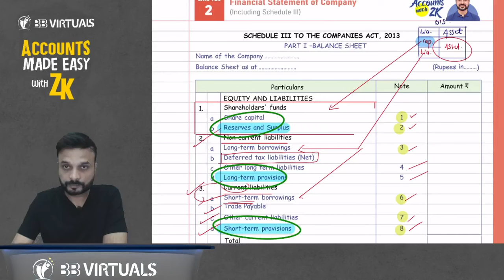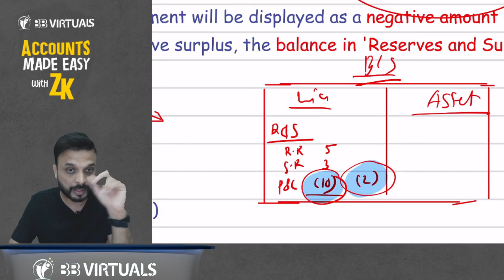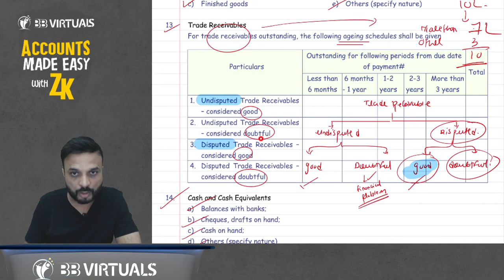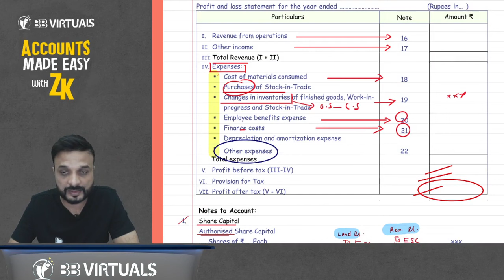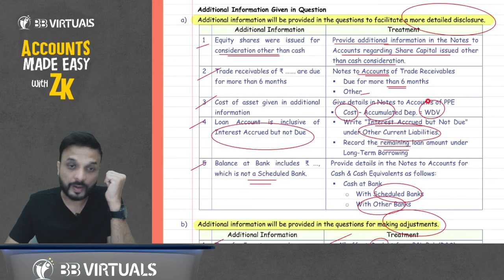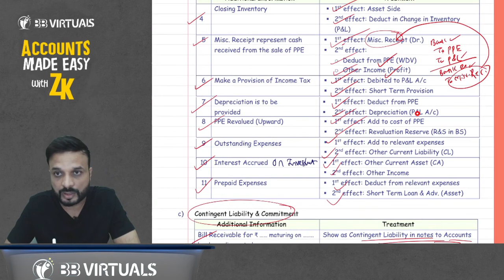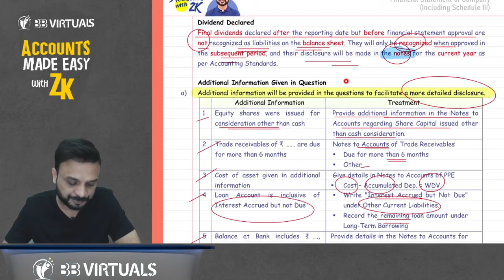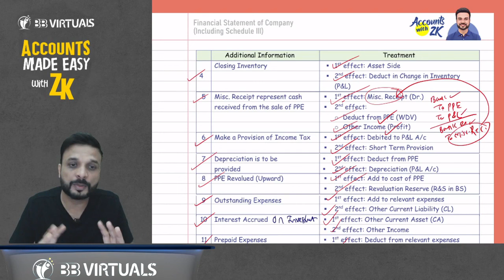CA Inter Quick Revision I Financial Statement of Company | CA Zubair Khan